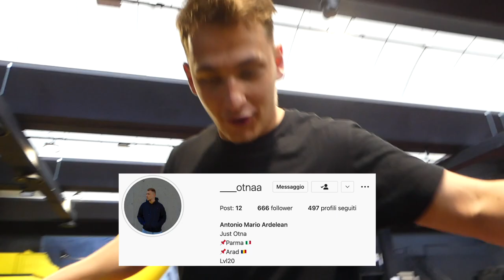HYPERSPACE BOLOGNA - PARCO DI TRAMPOLINI e PARKOUR! 🥵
Per chi non mi conoscesse sono Pavel anche chiamato IL Parkouriolo, sono un atleta e istruttore professionista di Parkour con più di 10 anni di esperienza 👍🏻

VUOI FARE UNA LEZIONE CON ME ?
Se ti piacerebbe fare delle lezioni private con me puoi mandarmi un DM (messaggio diretto) su Instragram oppure una e-mail che trovi qui sotto.
A presto !!